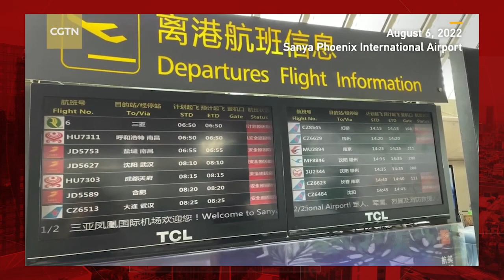PBO INTERNACIONAL🌍| Sanya sigue confinado por un rebrote de COVID que dejó 80 mil turistas varados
INTERNACIONAL 🌍 PBO | China Sanya sigue confinado por un rebrote de COVID que dejó 80 mil turistas varados